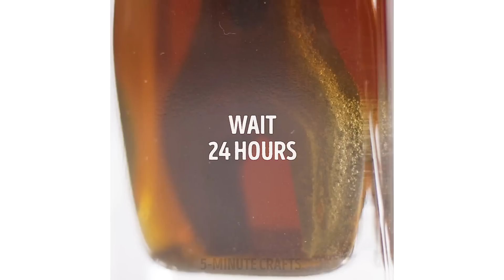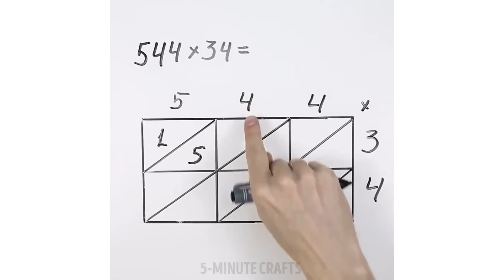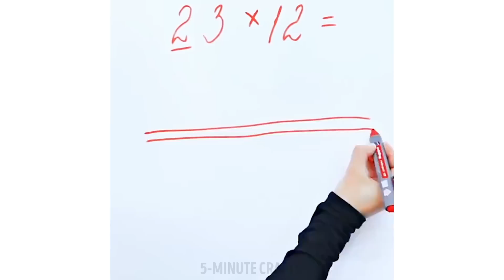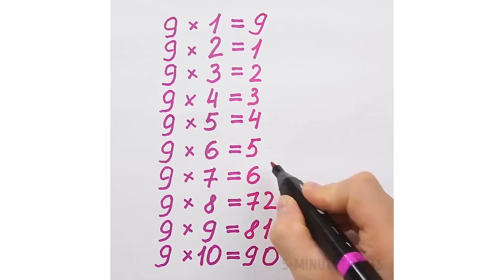27 FANTASTIC HACKS YOU'VE PROBABLY NEVER HEARD OF